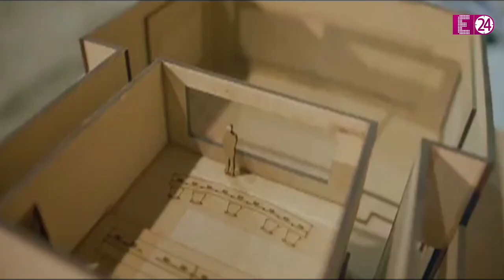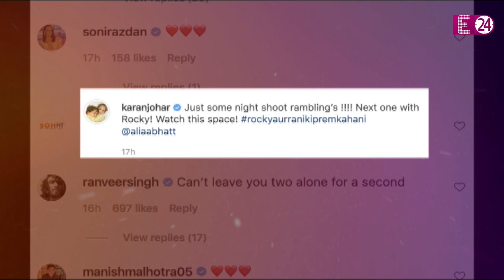Karan Johar की क्लास में फेल हुईं स्टूडेंट Alia Bhatt, रैपिड फायर राउंड में हुई बोलती बंद